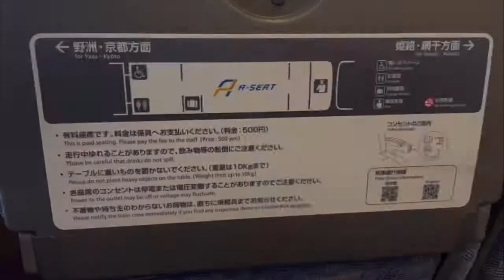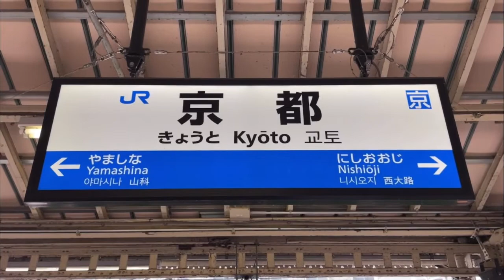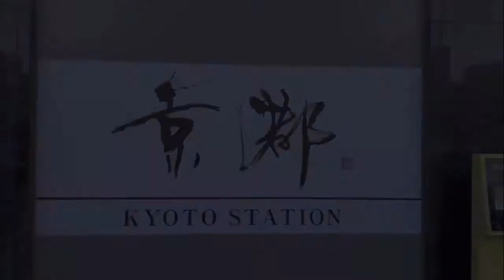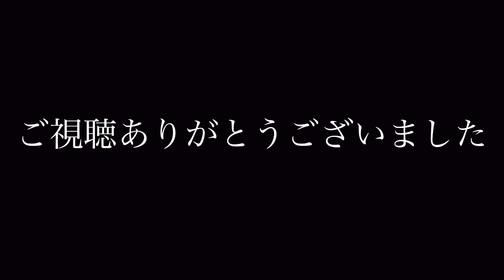【新快速Aシート】で快適に京都へ行ってきた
JR西日本の新快速でもなかなかの混雑区間である大阪駅から京都駅までをAシートで快適に移動してきました